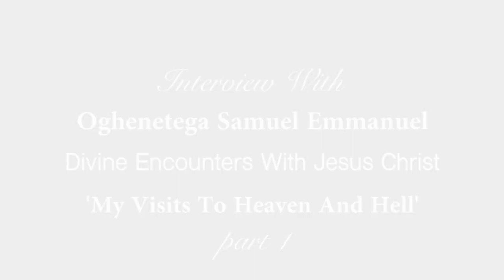14yrs Old Boy Encounters Jesus | Supernatural Visits to Heaven by Oghenetega Samuel Emmanuel Pt 1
Oghenetega Samuel Emmanuel is the 14yrs old boy that encountered Jesus Christ and was taken to Heaven and Hell and came back with messages from Jesus Christ. He has had four different encounters so far. He was interviewed by Eagle Eye Opener Global Outreach. Please repent and give your life to Jesus Christ, the end is now.
We will get back to you as soon as possible. God bless you all.